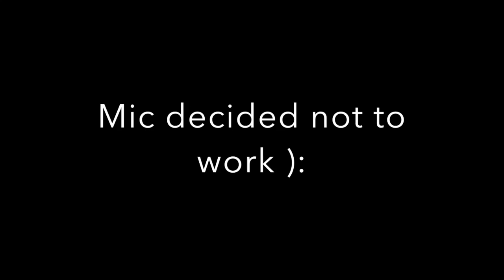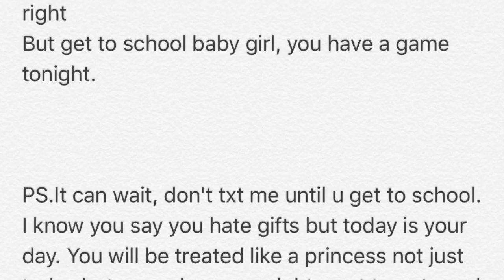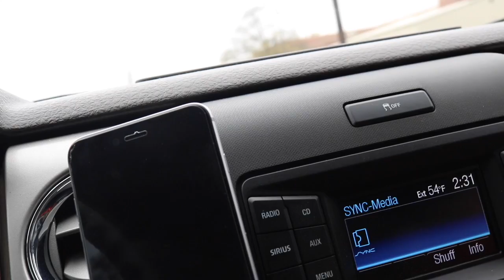valentines day/meet my girlfriend|Vlog #1